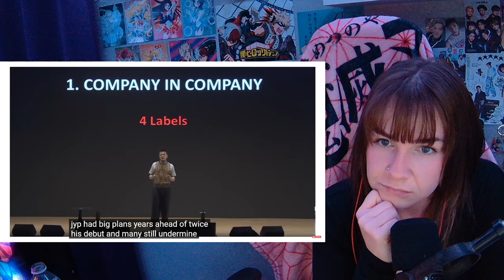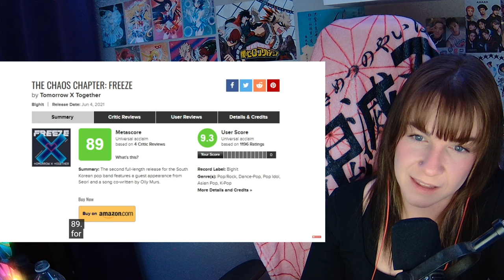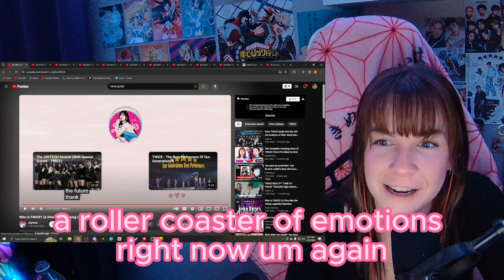WHO IS TWICE?! Guide REACTION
This is such a helpful guide!